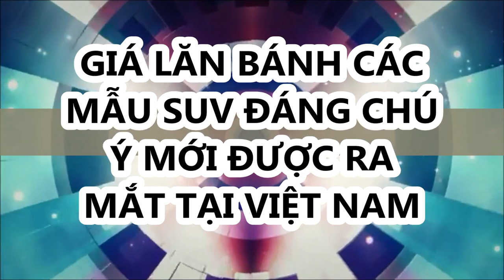GIÁ LĂN BÁNH CÁC MẪU SUV ĐÁNG CHÚ Ý MỚI ĐƯỢC RA MẮT TẠI VIỆT NAM_XE CỘ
Xe gầm cao tiếp tục là nhóm sản phẩm được các nhà sản xuất ôtô chú trọng, không chỉ trên thị trường toàn cầu mà ngay tại Việt Nam SUV ngày càng phổ biến và được ưa chuộng hơn những dòng xe khác.
Trong hơn một tháng qua, liên tiếp bản cập nhật của 3 dòng SUV Nhật Bản được giới thiệu đến khách hàng trong nước. Đó là Honda HR-V, Toyota Fortuner và Mitsubishi Pajero Sport.